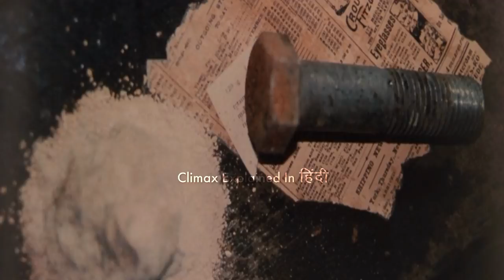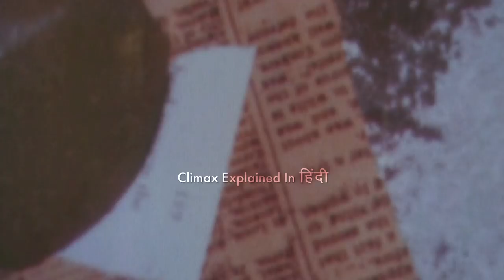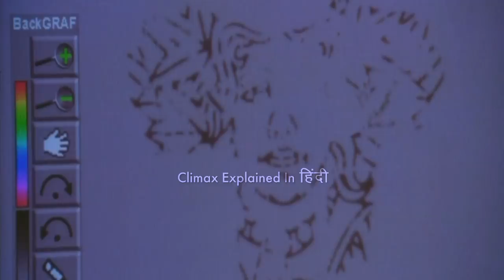The Bone Collector 1999 Explained In Hindi | Thriller | Horror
The Bone Collector is a 1999 American crime thriller film directed by Phillip Noyce and starring Denzel Washington and Angelina Jolie. It was produced by Martin Bregman.
The film is based on the 1997 crime novel of the same name written by Jeffery Deaver, concerning the tetraplegic detective Lincoln Rhyme. The film received mixed reviews, and earned about $150 million against a budget of $48 million.

Cast
Denzel Washington as Lincoln Rhyme
Angelina Jolie as Police Officer Amelia Donaghy
Queen Latifah as Nurse Thelma
Michael Rooker as Detective Howard Cheney
Mike McGlone as Detective Kenny Solomon
Luis Guzmán as Detective Eddie Ortiz
Leland Orser as Richard Thompson (Marcus Andrews)
John Benjamin Hickey as Dr Barry Lehman
Bobby Cannavale as Steve, Amelia's boyfriend
Ed O'Neill as Detective Paulie Sellitto
Olivia Birkelund as Lindsay Rubin
Gary Swanson as Alan Rubin

Production
Exterior scenes were filmed in New York City. Interior scenes were shot in Montreal.

Release
Critical reception
Based on 85 reviews collected by Rotten Tomatoes, The Bone Collector has an average approval rating of 28%, with an average score of 4.2/10. The site's consensus states: "A talented cast is wasted on a bland attempt at a suspenseful, serial killer flick." Metacritic gave the film an average score of 45 out of 100 based on the 33 reviews. Audiences surveyed by CinemaScore gave the film a grade "B+" on scale of A to F.
Eric S. Arnold of Newsweek gives a mainly positive review, stating that "The Bone Collector may be formulaic—but many good recipes are." William Arnold of the Seattle Post-Intelligencer describes the film as having "the characteristics of a bad slasher movie" in a mainly negative review, calling the plot "ultimately preposterous". Roger Ebert of the Chicago Sun-Times gave the film a mixed two stars out of a possible four. He praised the performances by lead and supporting actors, but deplored plot's "utter absurdity", writing: "The movie is a peculiar experience to sit through, because the quality of the acting is so much better than the material deserves."

TV series adaptation
Main article: Lincoln Rhyme: Hunt for the Bone Collector
On January 17, 2019, it was announced that NBC had given the production a pilot order under the name Lincoln based on The Bone Collector novel. Sony Pictures Television and Universal Television were shopping the show to the American broadcast networks. VJ Boyd and Mark Bianculli would write the series and also serve as executive producer, and Seth Gordon would direct the potential pilot. In May 2019, NBC picked up the series, which would be titled Lincoln Rhyme: Hunt for the Bone Collector, and premiere January 10, 2020. The pilot episode was released early online on January 1, 2020, ahead of its network debut on January 10.